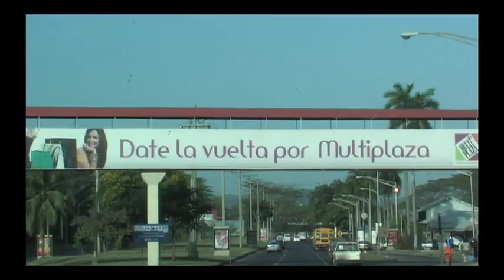Wildside Adventures Travel Service - Deep Sea Fishing Panama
Hooked on Panama Fishing Lodge